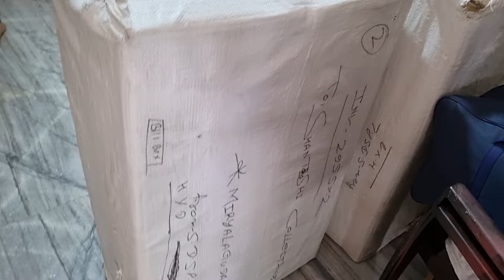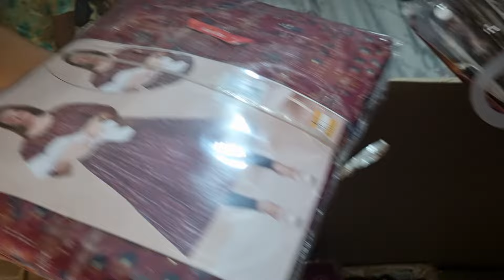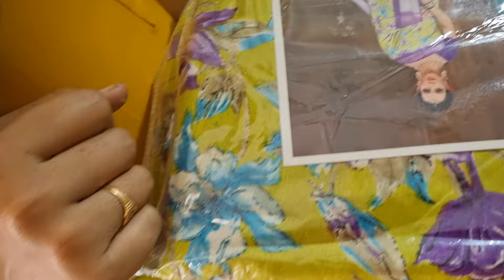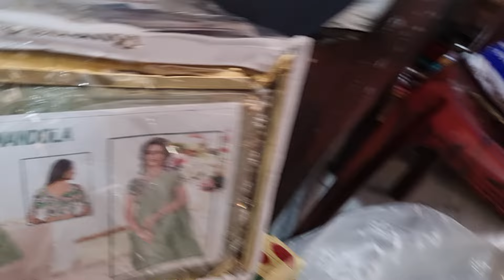కొత్త సరుకు వచ్చేసింది మిస్ అవ్వకండి ఫాస్ట్ గా బుక్ చేసేసుకోండి order 7013201598 1 piecealsocourier